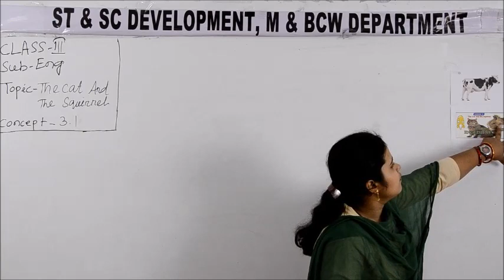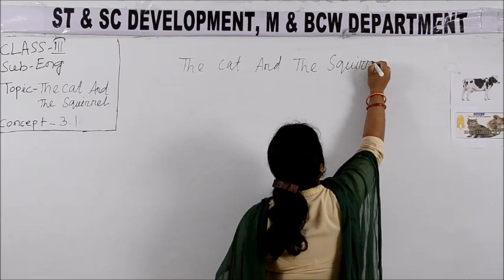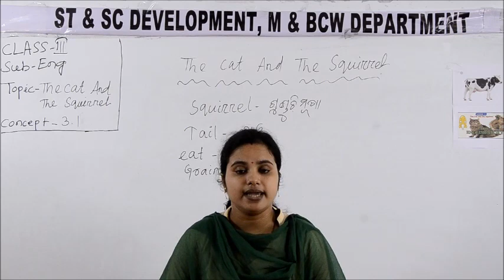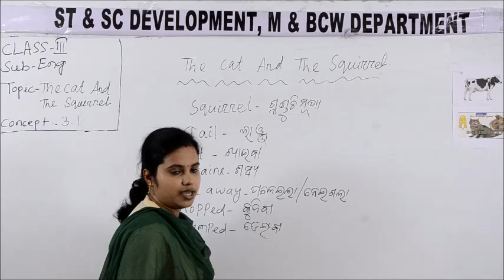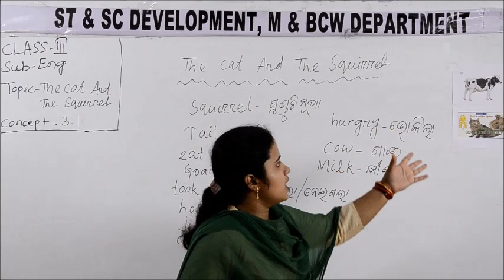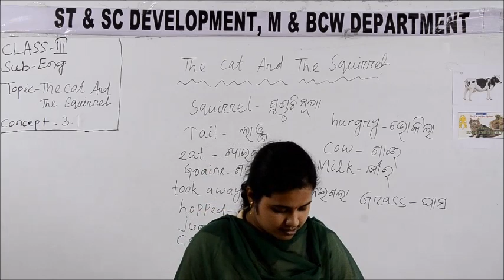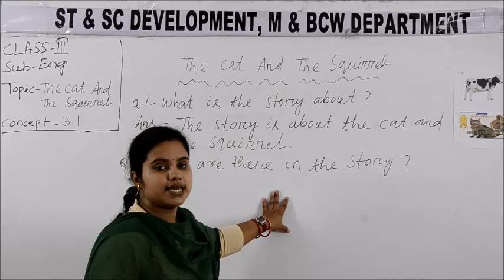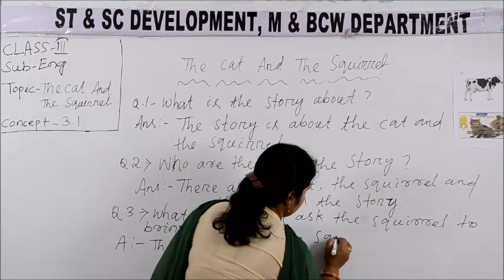Class III ENG 3 1PART I